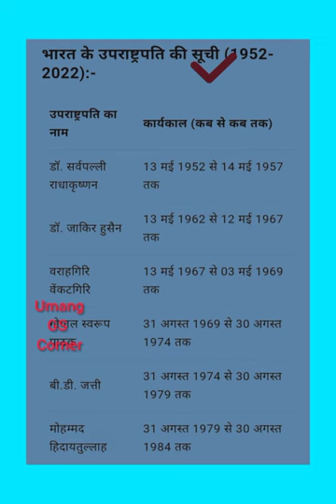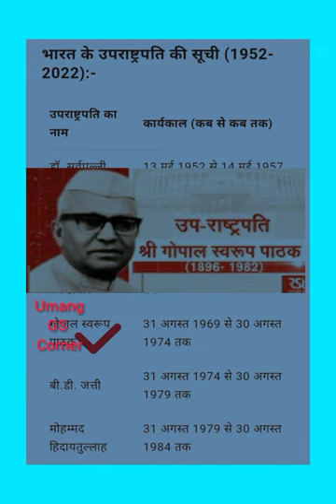Vice President Of India List / Vice President Of India / GK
vice president list of india
 vice president of india list trick, vice president of india list in tamil
 vice president of india list from 1947 to 2022
list of vice president of india in odia
vice president of india list

 vice president of indian polity vice president kaun hai

Vice President
List of Vice President Of India, India Vice President List
 भारत के उपराष्ट्रपति
 indian vice president list with photos
vice presidents of india list with photos
indian vice president name
vice presidents of india list indian vice president list
 first vice president of india indian vice president
 vice presidents of india
vice presidents
rashtrapati name
A for Apple , phonics...
Saran Jila Ke 20 Blo...
Jaunpur Jila Ke 21...
Chief Justice Of Indi...
CM Of India2022 / R
भारत के उपराष्ट्रपति के...
भारत के सभी उप प्रधानमं...
भारत के सभी राष्ट्रपतियों...
President Article 52...

links